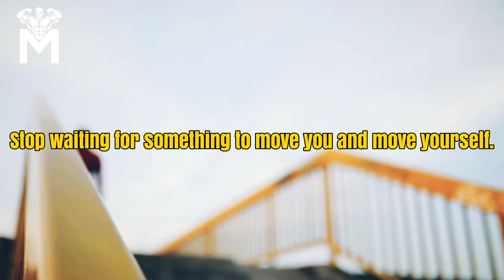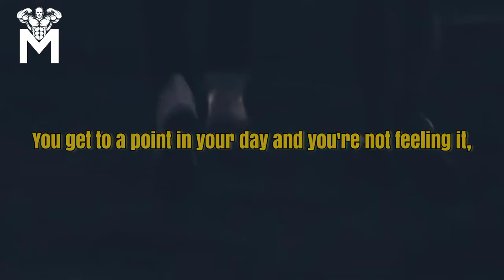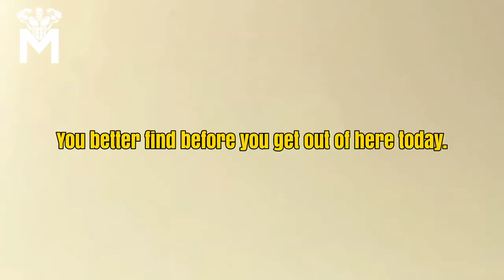GET UP & GRIND MENTALITY - Motivational Speech 2022(Cole "The Wolf" DaSilva)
GET UP & GRIND MENTALITY! It's time to wake the up. Put your head down and take charge of your life. Get up and grind It's a mentality. One of the Best Motivational Speeches featuring Cole "The Wolf" DaSilva.

"You can't become the absolute best version of yourself if you surround yourself with people who don't want you to be better than them."

*Please note that this video contains some swears.

I am an editor who is interested in motivational topics and I make all the videos myself from and I use copyright free videos in the videos, I spend hours editing each video, I put animations on the subtitles and  I create an effect.  on the video and I use epic music without copyright on the video to provide you a quality video.🫀🔥
Motivational speeches by Steve Harvey